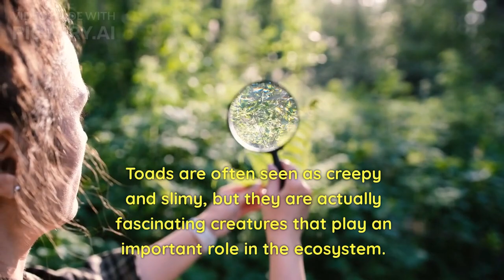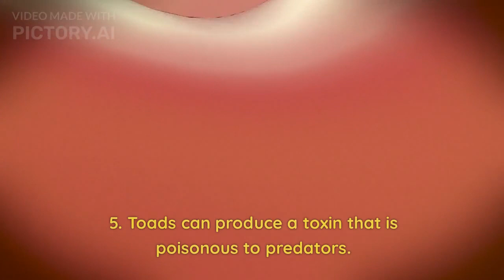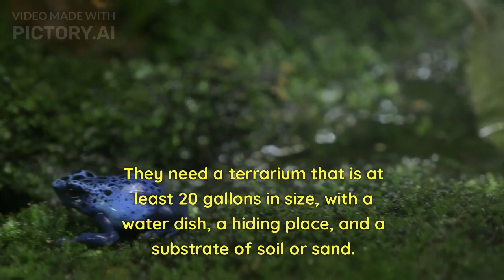Toad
Toads are amphibians that are closely related to frogs. They are characterized by their dry, warty skin, short legs, and large parotoid glands.